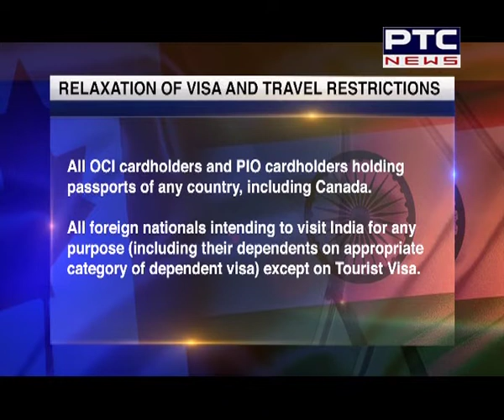Relaxation in visa to travel India